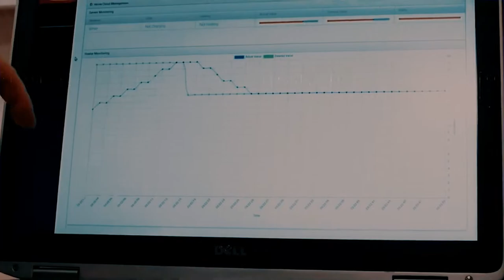Stiftungspreis 2018 – Die digitalste Stadt – Torsten Albig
Torsten Albig bei der Stiftungspreisverleihung: "Die digitalste Stadt".
Am 19. September 2018 im Orangerie-Schloss, Potsdam